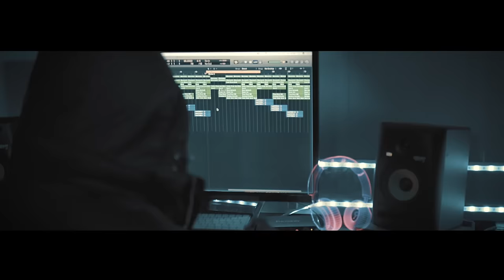Tendenza - "No ta mi so" Feat. Robaloo Frans x Trap Docks (Prod. by Rashid Browne)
Aon Vol. 1 tei kaki msg nos pabo hanja kumpra bo cd of stream riba Itunes,spotify, applemusic of deezer.
Follow nos Facebook page "Team Alles of Niets"
Instagram: @TrapDocks , @Robaloo_Frans , @Tendenzasound